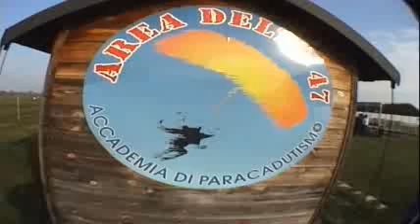Tandem di Filo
Filippo flies over Casale